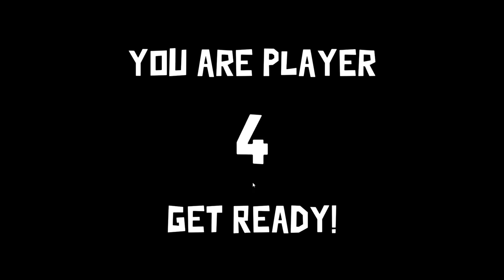NEW Random Roles Mod in Goose Goose Duck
Today @Zud is joined with @SSundee, @sigils and @garryblox in the *NEW* NEW Random Roles Mod in Goose Goose Duck! Watch me and the gang play this funny mod, and make sure to watch the entire game to see how I clutch in this RANDOM ROLES MOD in Goose Goose Duck!

Among Us is a science-fiction mystery game that follows a group of Crewmates who have Impostors among them. The Impostor's goal is to Sabotage their ship and get everyone. The Crewmates need to complete tasks and vote out the Impostor.

► Can I play this mod?
Nope! These mods are currently private, and we are NOT planning on releasing them currently.

► Can I give you mod ideas?
Of course! I read comments all of the time, and take YOUR suggestions when it comes to creating new ideas and ways to mod Among Us.

► How do you talk to each other in game?
We use "BetterCrewLink", which is an update on the popular CrewLink mod. This mod implements proximity voice chat in Among Us, which uses spatial audio so you can only hear people close to you.

 zud among us gameplay random roles mod goose goose duck